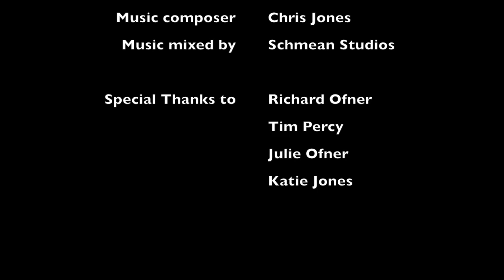Jonesin' for Lake Erie - Pelee Island: Day 1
Join Spencer Jones as he showcases and shares the amazing fishery of Lake Erie, specifically Pelee Island.  This is part 1 of the 3 part series that will leave you ready to load up your gear and head to Lake Erie!  Get ready for some screaming drag!